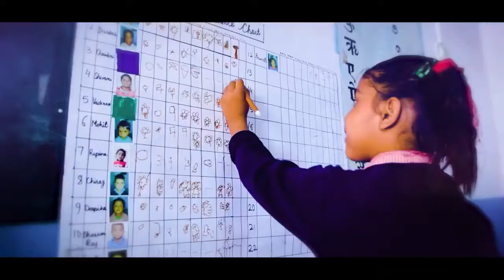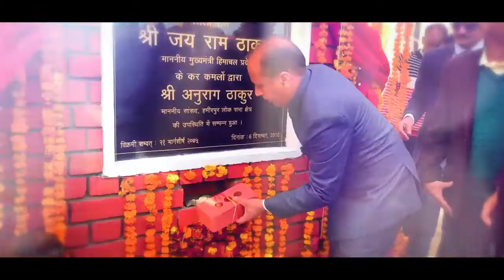सरकार के 3 साल बेमिसाल देखें इस गाने के माध्यम से